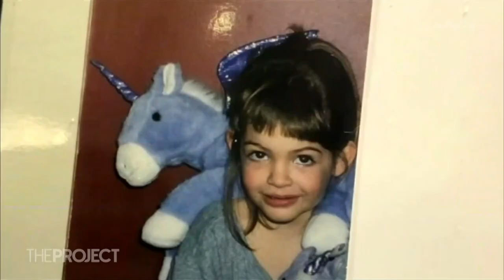Indy Yelich on following in Lorde's footsteps | The Project NZ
Lorde is one of our favourite exports, but now younger sister Indy Yelich is making her own debut.

After spending a decade watching her sister's rise to fame - what has she learnt?